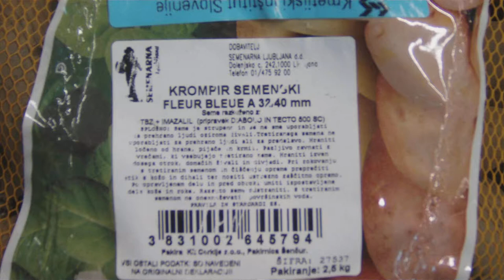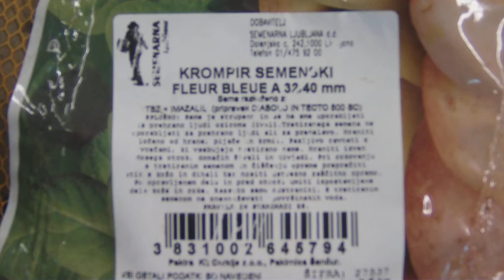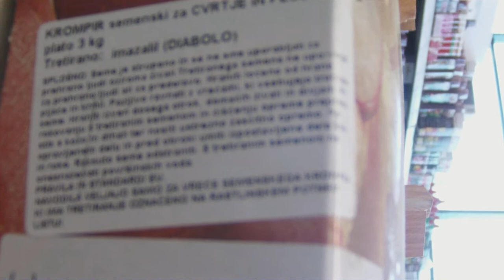RDEČI ALARM Strupen semenski krompir v Merkurju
VSA TRETIRANA SEMENA SO STRUPENA.
EU ROPA SKRBI ZA VAŠE STRUPENO ZDRAVJE! MERKUR PA ZA STRUPENE CENE!
VSE JE V SKLADU Z EVROPSKIMI STRUPENIMI STANDARDI, V SKLADU Z BREZDEJAN ŽIDANE VOLJE IN V SODELOVANJU S KMETIJSKIM INŠTITUTOM SLOVENIJE